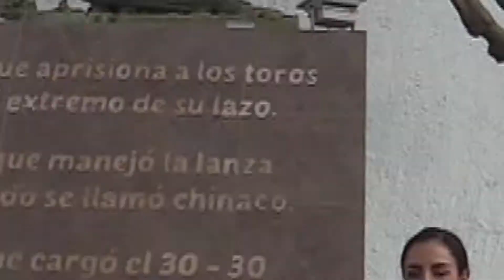Presentación del Programa DLM256 310819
No se pierdan el programa del sábado 31 de agosto, donde disfrutaremos un resume del III Campeonato Nacional Centenario Rancho el Pitayo 2019, así mismo, la 6ta. Fase del Circuito de Pialadores que se realizó con gran éxito en el "Rancho del Charro" de la Asociación Nacional de Charros, también veremos el II Coleadero Categoría de Charros Mayores "Don José Luis Samperio Lepe" 2019  de Pachuca, Hidalgo y para cerrar con broche de oro, la Charreada de Gala por el 5o. Aniversario del Equipo Regionales del Peñón